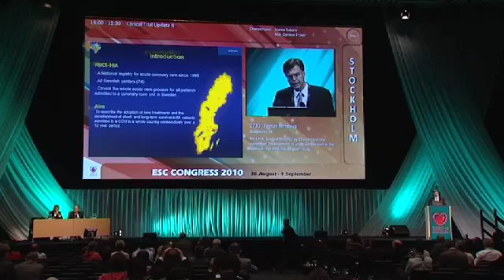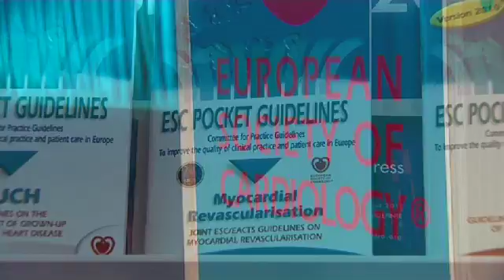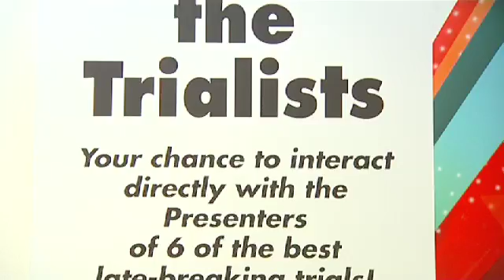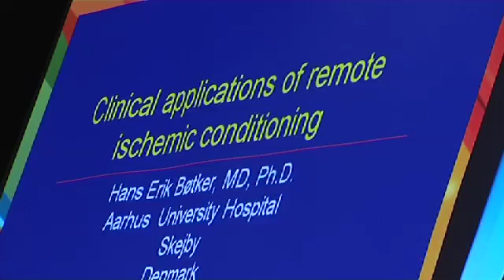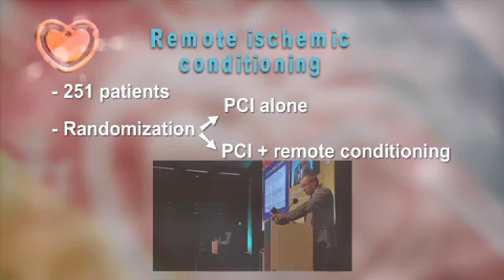ESC Congress 2010 by topic: Acute Coronary Syndrome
RIKS HIA: Survival benefits by 12 years registry supported improvement of
acute cardiac care in the Sweden - the RIKS-HIA 12 years study (Tomas
Jernberg, Stockholm)
New ESC Guidelines: ESC/EACTS Guidelines on myocardial revascularisation
(William Winjs, Aalst and Philippe Kolh, Liege)
The HEBE III trial (A single dose of erythropoietin in ST-elevation
myocardial infarction) (Adriaan Voors, Groningen)
Clinical applications of remote conditionning (Hans Erick Botker, Skejby)